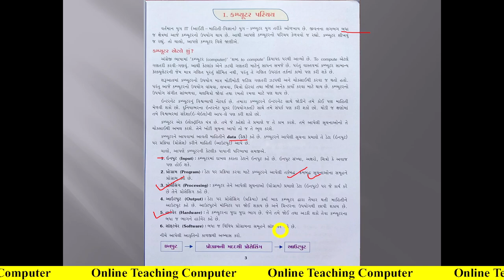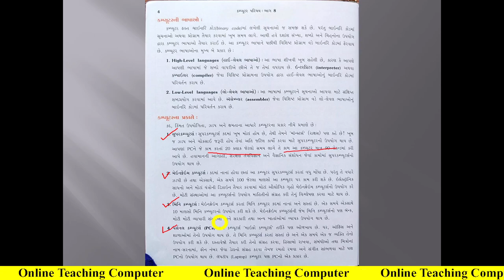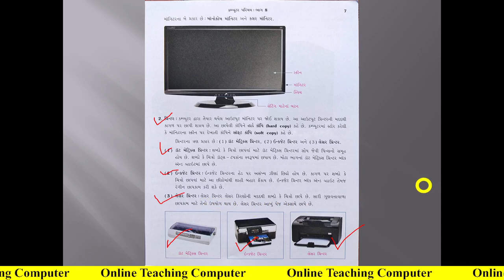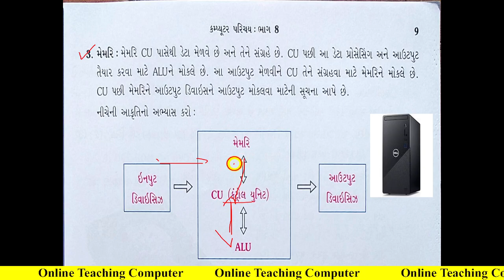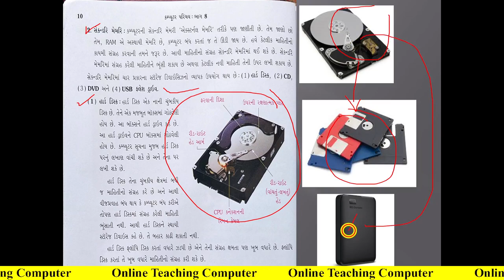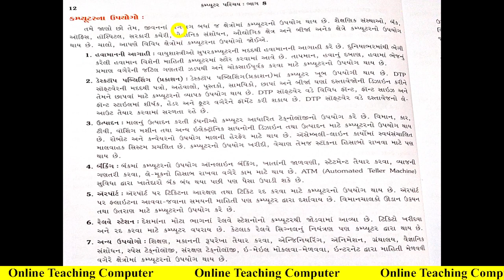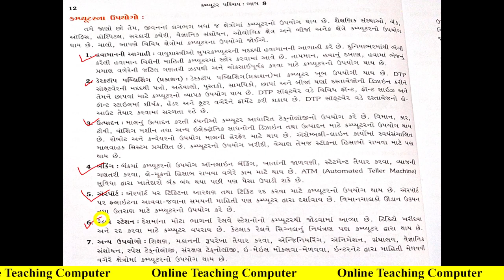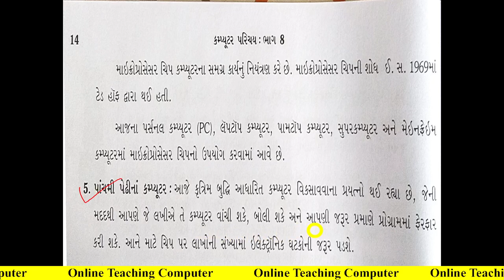Std -8 computer chapter - 1 gujarati medium